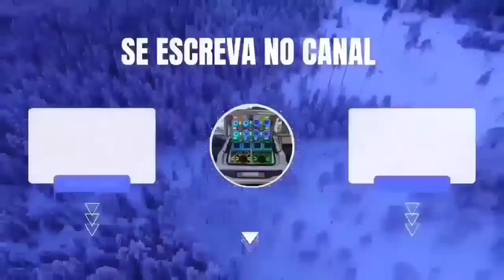SILVANNO SALLES JULHO 2023 CD NOVO ATUALIZADO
COMPARTILHE OS CDS NOS GRUPOS DE WHATSAPP. 🎶

CANAL CRIADO POR UILIAN CDS 🎶🚀. SIGA NO INSTAGRAM : @uilian_ytb

Thiago Aquino 2023
Rafinha o Big Love 2023
Silvanno Salles 2023
Japinha Conde 2023
Deivinho Novais 2022
Kaelzinho Ferraz 2023
Luanzinho Morais 2023
Malu 2023
Anna Catarina 2023
Kevi Jonny 2023
Tayrone 2023
Nenho 2023

ATENÇÃO O CANAL NÃO TEM A INTENÇÃO DE VIOLAR OS DIREITOS DOS DONOS DO CONTEÚDO, APENAS DIVULGA O TRABALHO DO ARTISTA RETIREMOS O CONTEÚDO